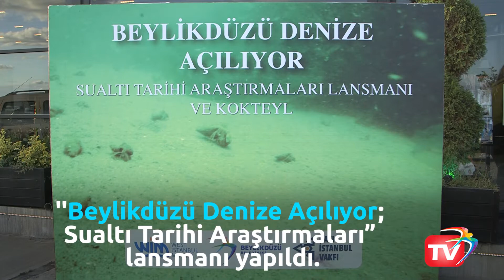Beylikdüzü Açıklarında 8 Batık Gemi Bulundu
Beylikdüzü'nün sualtı tarihi gün yüzüne çıkıyor. ''Beylikdüzü Denize Açılıyor; Sualtı Tarihi Araştırmaları” lansmanı yapıldı. Bilim adamları ve araştırmacıların katılımıyla West İstanbul Marina'da gerçekleşti.

Sualtı araştırmaları Beylikdüzü'nün 13 km'lik kıyı şeridinde yapıldı. Araştırmalar sonucunda 8 tarihi batığın bulunduğu açıklandı.